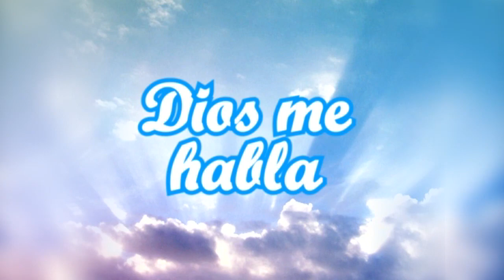Desde la Misión Iglesia Pentecostal de Barrio Norte programa Dios Me Habla, domingo 05 Marzo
Programa evangélico, conducido por Joel Sandoval Álvarez diácono de la Misión Iglesia Pentecostal de Barrio Norte en San Vicente de Tagua Tagua. La prédica de hoy está en Romanos Capítulo 5 versículo 1 "Justificados por Dios".